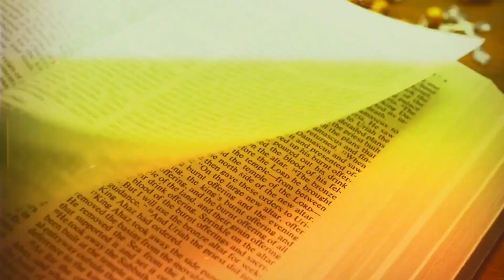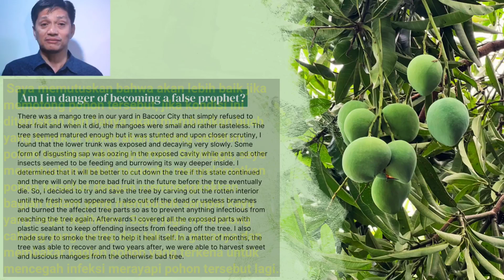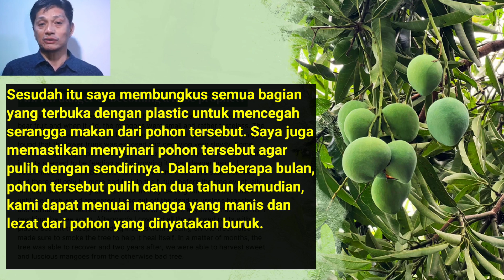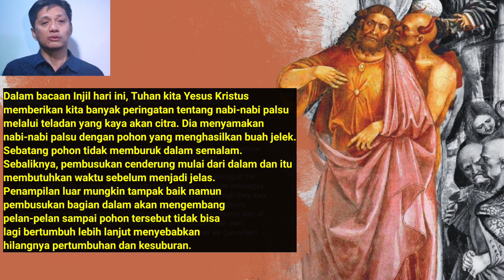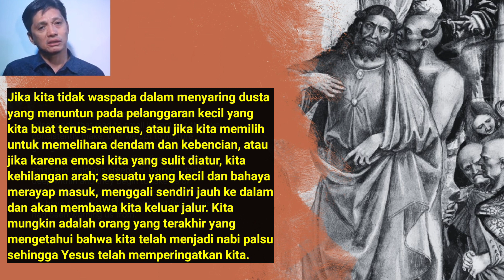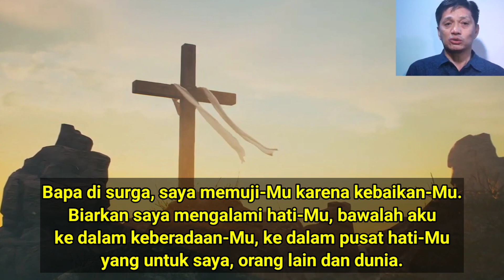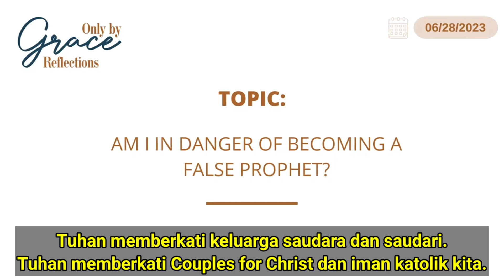Renungan Harian CFC - 28 Juni 2023 (dengan teks Bahasa)